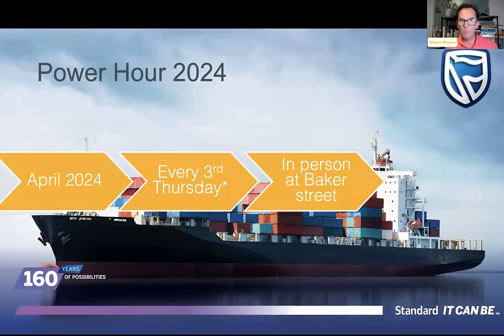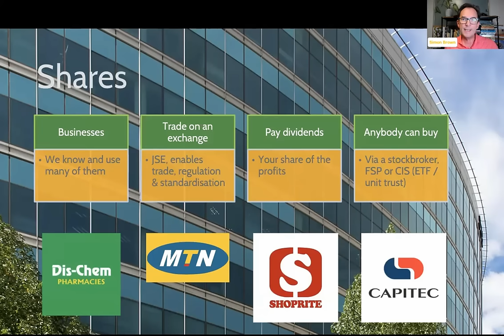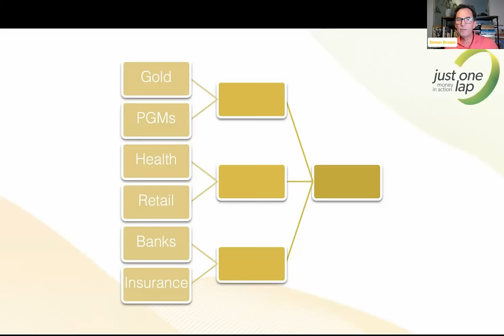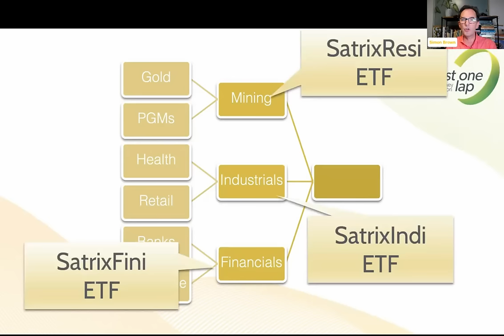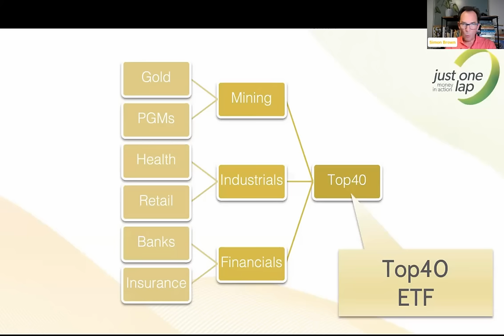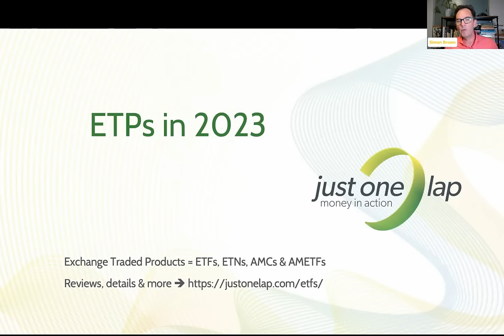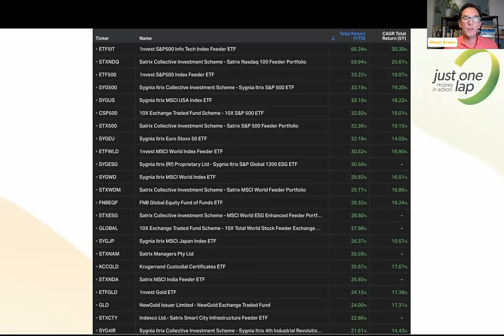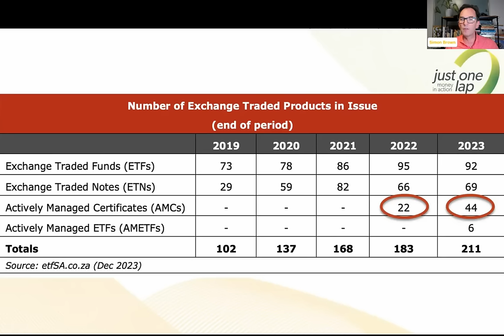Maximising your portfolio | ETFs and tax-free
We start every year with a Power Hour series on ETFs and tax-free and 2024 is no different. Well except for the extra day in February, so we’re using that day for the webcast.

Simon Brown is presenting and he’ll cover;

Exchange Traded Funds (ETFs), what are they and why are they great?
Tax-free; all the rules (including limits and restrictions on what we can buy).
What are AMCs, AMETFs.
The best ETFs to hold in your tax-free?
Top returns including a tax-free account worth almost R900k.
Your burning questions answered.